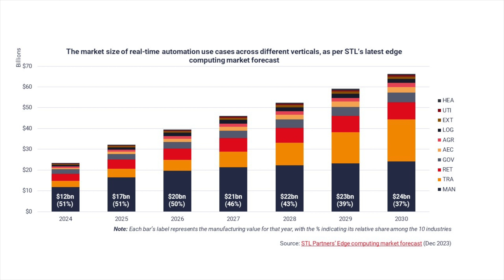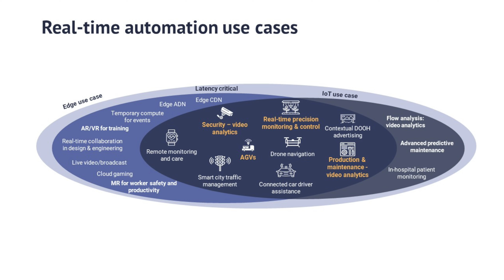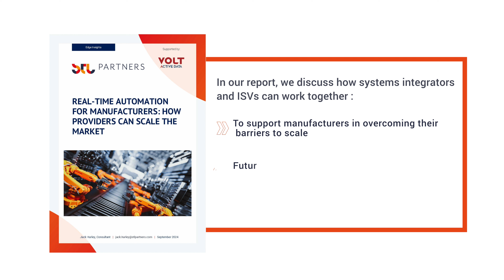Real-time automation for manufacturers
🏭🧑🏼‍🏭 Real-time automation has become a crucial element of the manufacturing industry. Manufacturing has numerous use cases requiring low latency compute and IoT, making it a real-time automation solution “sweet spot.”

The problem?

Most manufacturers are struggling to find solution providers that can truly support their real-time automation needs.

Read our latest report which provides results from a survey of 371 manufacturing enterprises across North America, Europe, and India, digging into their real-time automation strategies, adoption, challenges, and priorities.